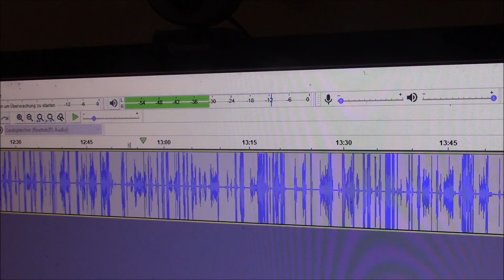Auswertung von 17.11.2021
Das ist ein Kanal für Paranormale Aktivitäten. Hier geht es um Geister, Dämonen, Engel und Orb`s. Das ist kein Kanal für schwache Nerven.
 Die spenden werden genutzt für P-SB7 spirit box
 Du möchtest uns  ein Geschenk machen? Hier ist ihre Amazon Wunschliste:

Mein Equipment
Nikon Digitalcammerra
Camcorder
Canon LEGRIA HF R806 Camcorder
Diktirgerät
K2 Meter
kinect xbox one
Dreamingbox Walkie Talkies
LIZONGFQ Professionelle super hellt im Freienfackel, High-Power Portable multifunktionale USB-Grün-LED-Taschenlampe, Minihandlicht-Feder mit einstellbarem Fokus für die kampierende Wandern Radfahren
Danelectro N-10 blk Danelectro N-10 Blk Honey Tone Mini Amp schwarz